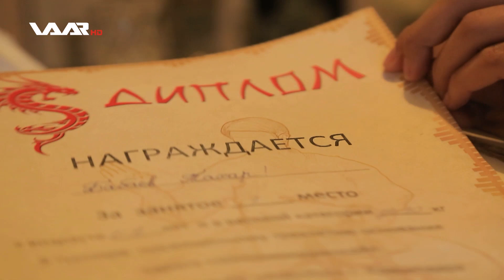Waar Li Rûsyayê - Xeleka 1 | وار ل رووسیایێ - خەلەکا ١